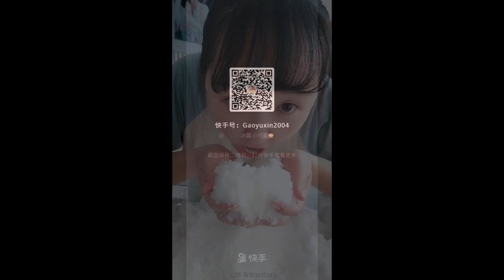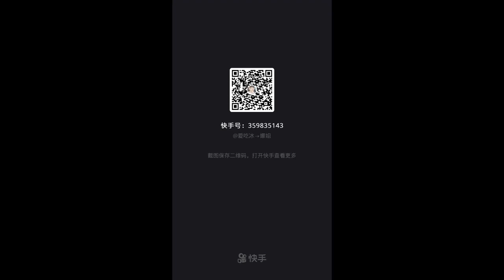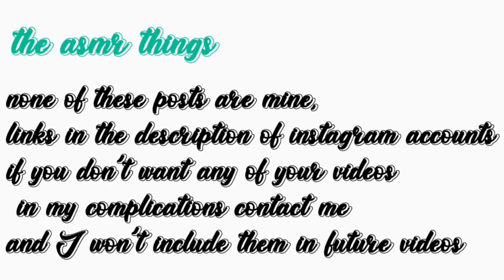ASMR / Snow Scrapping / Eating hand full of ice / Scrapping Deep Freezer Making Chuncks ❄️